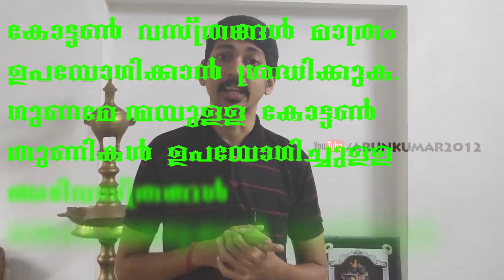How to remove Sweat Odor or Body Odor വിയർപ്പ് നാറ്റം ഇല്ലാതാക്കാം